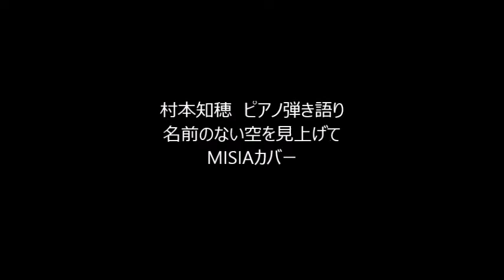名前のない空を見上げて MISIA カバー 村本知穂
MISIAさんのカバーです。